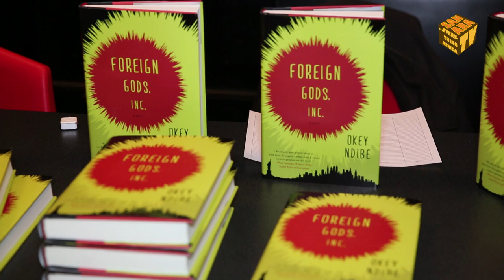Foreign Gods, Inc. by Okey Ndibe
On January 24 2014, the Jefferson Market Library hosted Nigerian author and Professor, Okey Ndibe during an intimate reading and book signing event. Foreign Gods Inc, is Dr Ndibe's third book but second novel after Arrows of Rain.

Among the guests were the Nigerian Consul General Habib Habu who contributed during the question and answer session. Professor Ndibe is also working on his memoirs recalling his childhood experiences during the Biafran conflict in Nigeria.